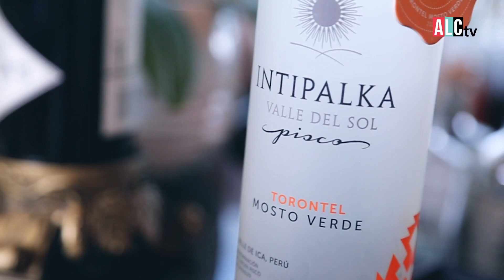CÓCTELES CON PISCO PARA VERANOS FRESCOS 🍹 | STUDIO BAR BARRAS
StudioBarBarras En el bar Residente de Lima nos enseñan 3 versiones de cócteles con pisco súper frescos acompañados de hierbas y frutas que los vuelven perfectos para el verano o cualquier ocasión. 🍹🌞

No te pierdas estas recetas y prepáralas en casa! ☝️

Presentado por: @piscointipalka5041

Cable:
8 y 508 HD de Claro Tv
1193 HD de DIRECTV